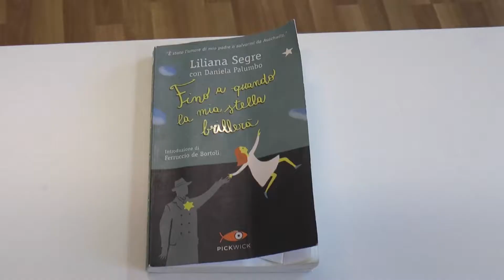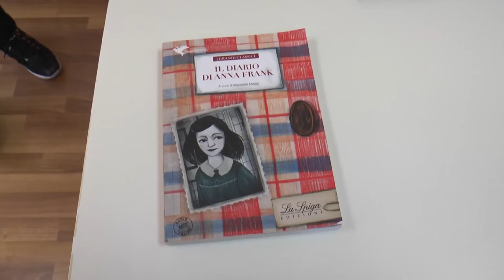ZUMPANO (CS): UNA CANDELA ACCESA PER NON DIMENTICARE